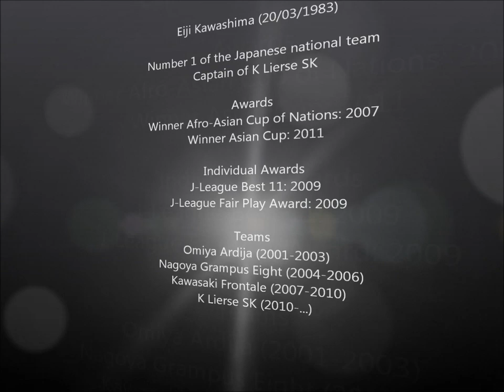Eiji Kawashima - Great Saves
Some of the best saves from the Japanese goalkeeper Eiji Kawashima

Songs:
Legend - Matt Hellfield Project
Epic - Sandro Silva & Quintino